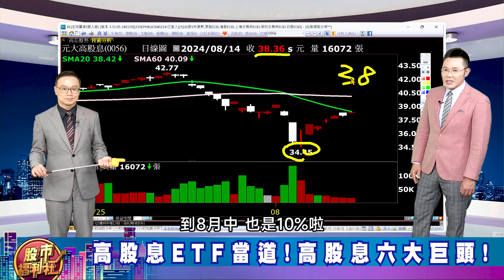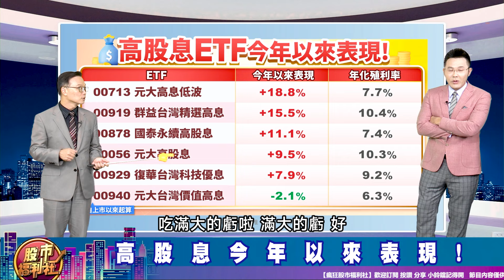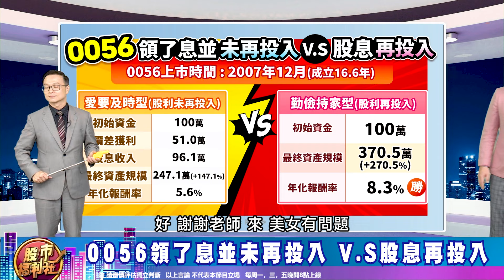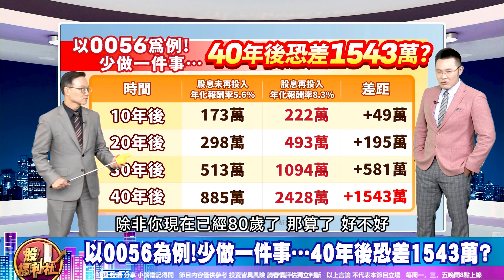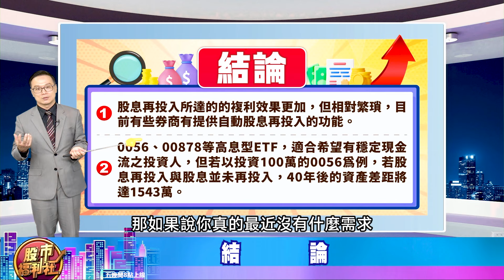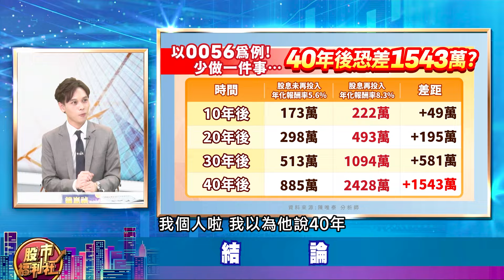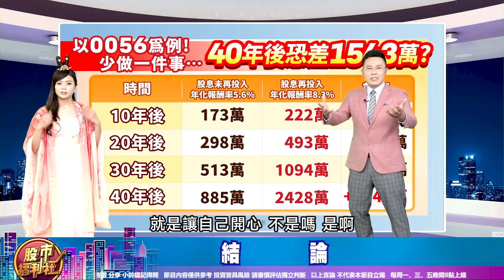【投資必修課】投資高股息ETF 少這件事少賺1500萬? 0056、00878、0091900929、00940、00713║陳唯泰、何基鼎、鐘崑禎║2024.8.15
▻來賓◅
陳唯泰

節目內容：
★ 福利社A好康！
☆ 高股息ETF當道!高股息六大巨頭!
☆ 高股息今年以來表現!
☆ 高股息六巨頭比一比!
☆ 福利社回測!股息到底該不該再投入?
☆ 00878領了息並未再投入 V.S股息再投入
☆ 0056領了息並未再投入 V.S股息再投入
☆ 以0056為例!少做一件事…40年後恐差1543萬?
☆ 結論
★瘋狂股市福利社☆Facebook★
★瘋狂股市福利社☆TELEGRAM★